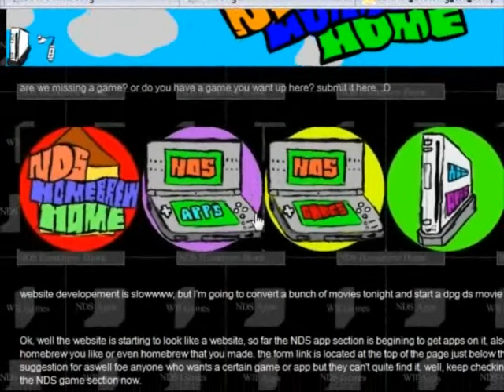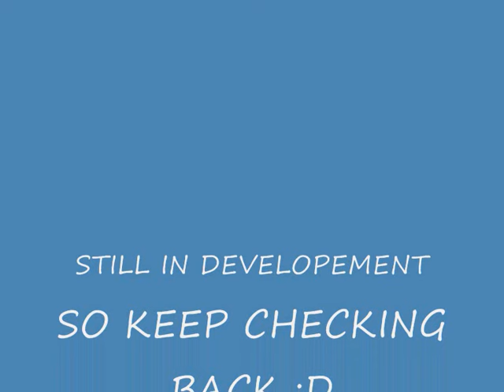NDS Homebrew Home, Awesome website for wii and ds homebrew also DPG ds movies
website is still in production, but is being updated daily so far. so bookmark it and check for updates often, you can also submit your own homebrew.